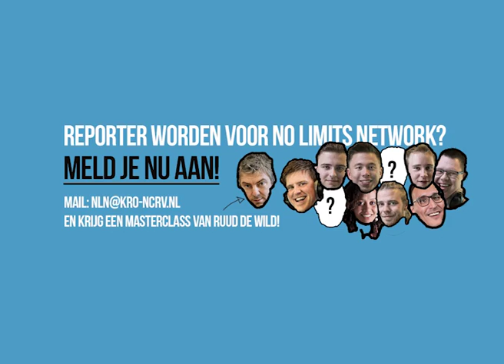Danny & Jeroen dagen je uit om ook mee te doen met No Limits Network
Tot in Hilversum!

HET BESTE VAN ONS?